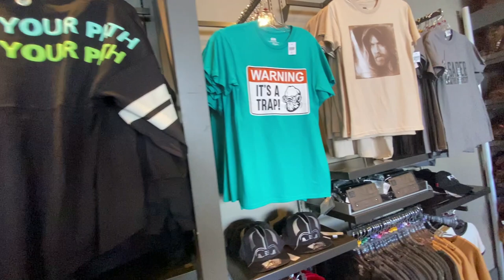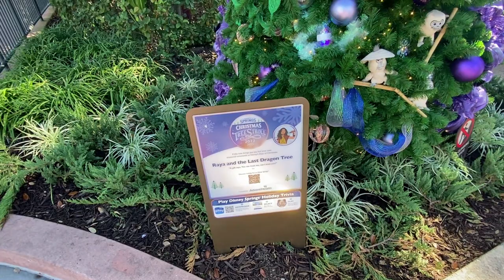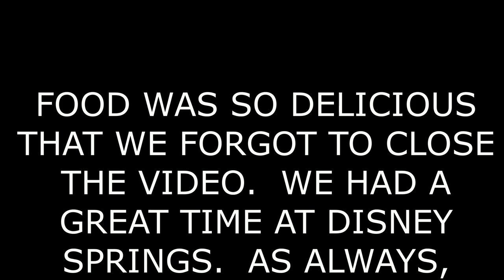Disney Springs - Rope Dropping Wetzel's Pretzels PLUS Shopping & More!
Ed decided he had to rope drop his favorite snack place at Disney Springs.  We also shop & eat.

Verse of the Week:
May God be gracious to us and bless us and make his face shine on us     (Psalm 67:1)